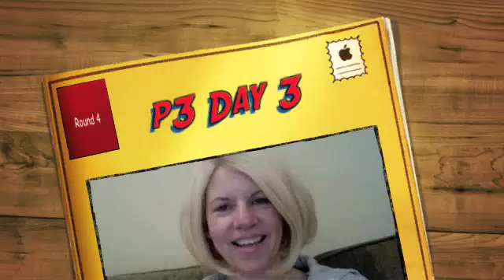R4P3D3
GREAT P3 so far. Loving food. The scale's been good to me. I'm in WA today and watching my granddaughter while everyone is doing wedding stuff. My dol's sister is getting married today and I agreed to watch the flower girl all day.